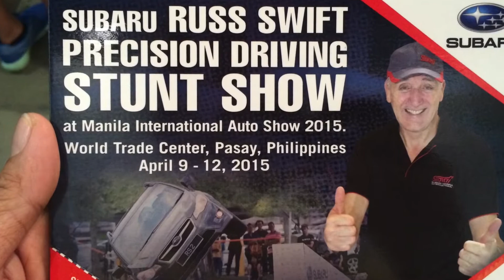Manila International Auto Show plus Russ Swift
Manila International Auto Show with Precision Driving Stunt Show Driver Russ Swift 2015